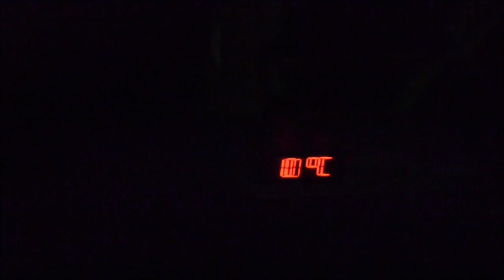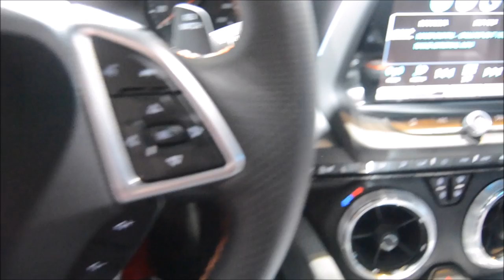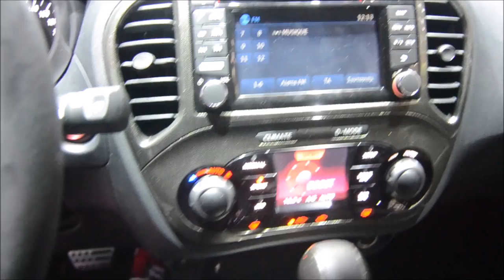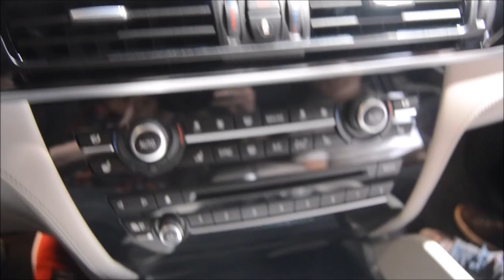Autosalon Ženeva 2017